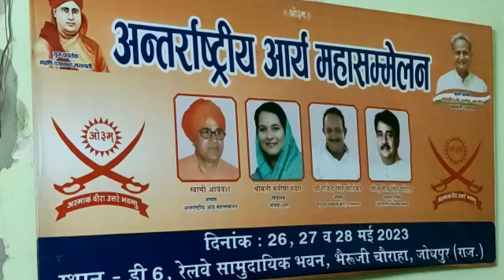Jodhpur News | 3 दिवसीय जोधपुर में होने वाले अंतरराष्ट्र्रीय आर्य सम्मेलन के संबध में प्रेस वार्ता